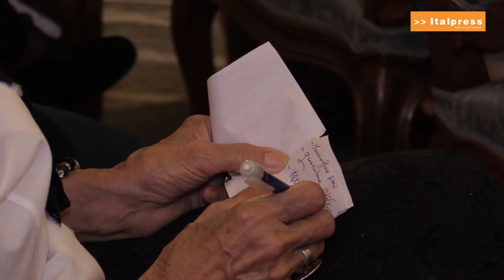Insediamento Consulta Femminile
La Consulta regionale femminile ha eletto la sua nuova presidente, Ornella Toselli e l'ufficio di presidenza. A presiedere i lavori per l'elezione dell'organismo consultivo i consiglieri Mosca e Gavazza coordinati dal presidente Stefano Allasia.